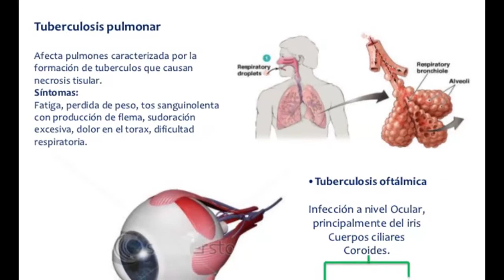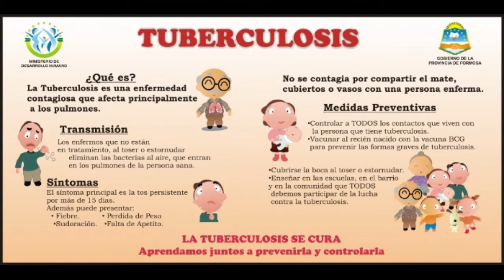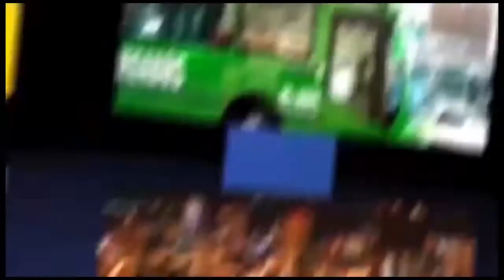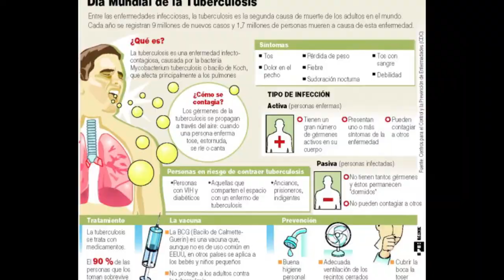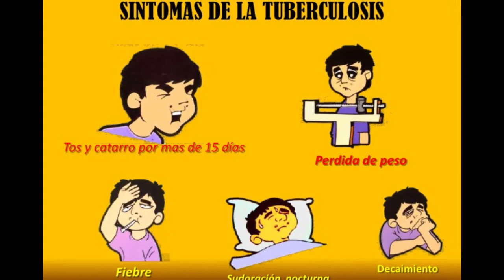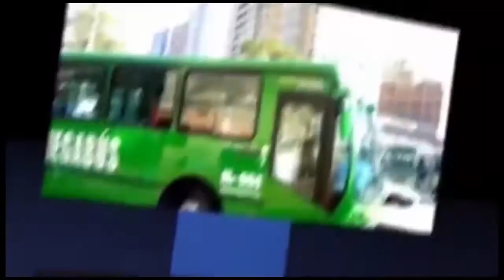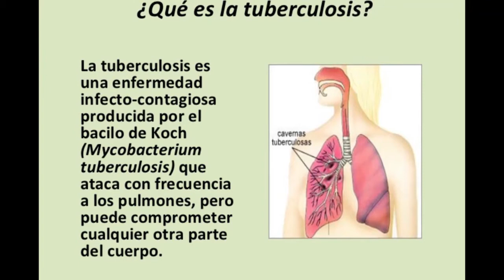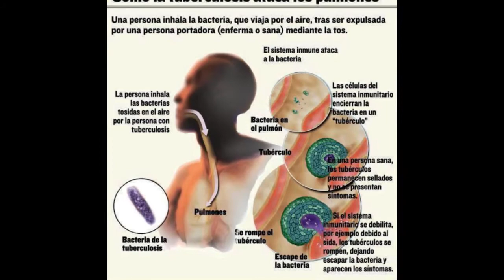EN SOCIEDAD Adriana Montoya Tuberculosis